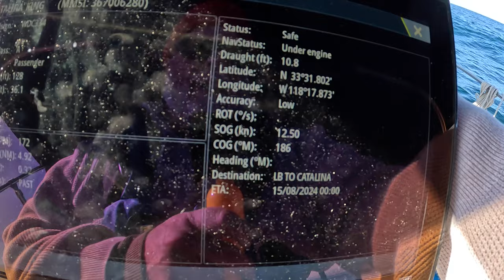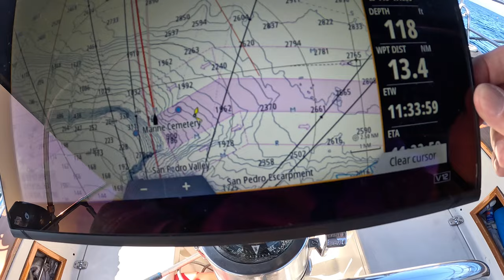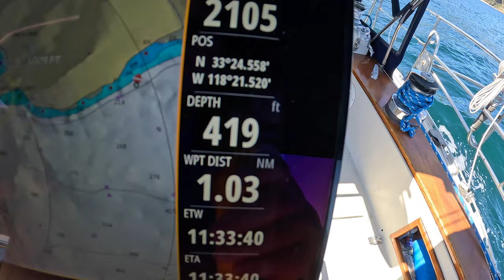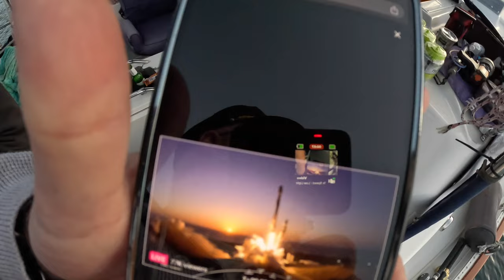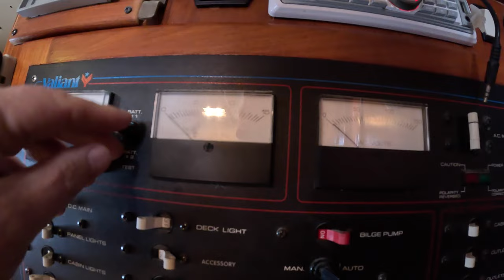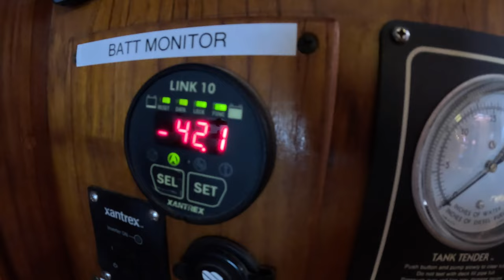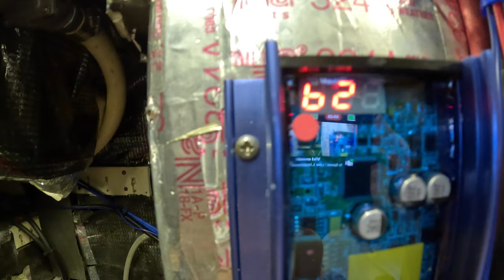Sailing Solo to White Cove and a SpaceX Launch Party Aboard sv Blue Aweigh (April 2024)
In this episode, I meet up with Bill svBlueAweigh and Andy svStoked/@sailingsole  at White Cove, Catalina Island.  We meet up on svBlueAweigh, a Catalina Morgan 440, for Captains' Hour(s) and watch the SpaceX rocket launch from Vandenberg.  Winds are light but seas are a bit lumpy following a gale the day before our passage.   Fortunately, the anchorage is relatively smooth.  We encounter a center console adrift and run into some battery charging issues which caused a moment of stress!